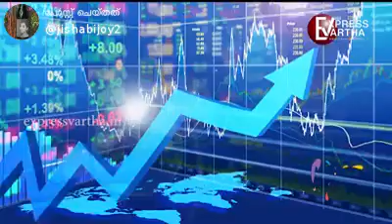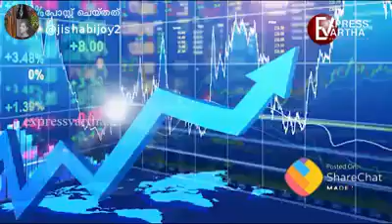12 September 2021